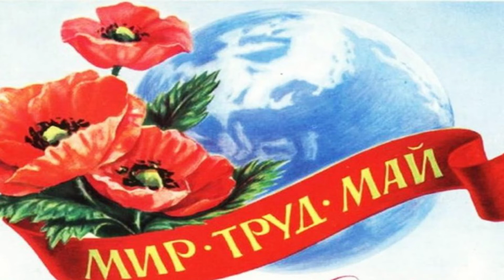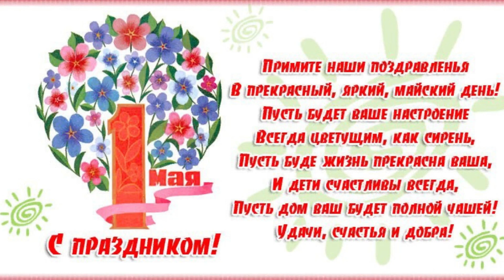Маевка в Красной Поляне (2022)